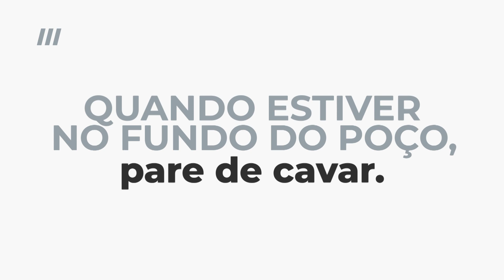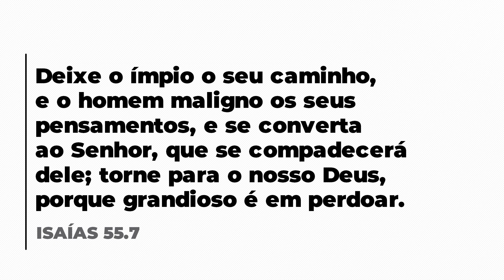UM DOS MELHORES CONSELHOS QUE JÁ OUVI: APLIQUE JÁ!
PARE DE CAVAR! Olhe para cima, e tome a iniciativa de sair deste fundo de poço - antes que seja tarde demais.

Participe das reuniões on-line AO VIVO direto do Templo de Salomão, pelos canais oficiais da Igreja Universal (não permita que o distanciamento social se torne em distanciamento espiritual)